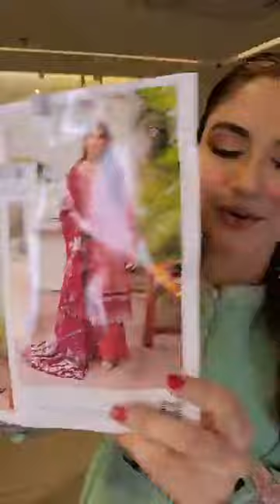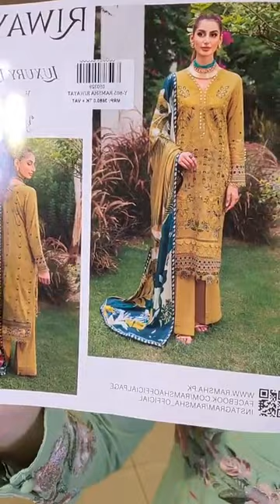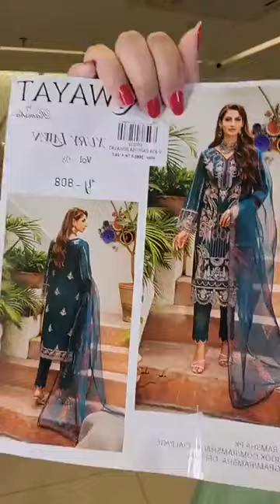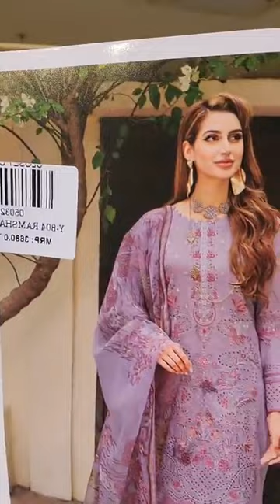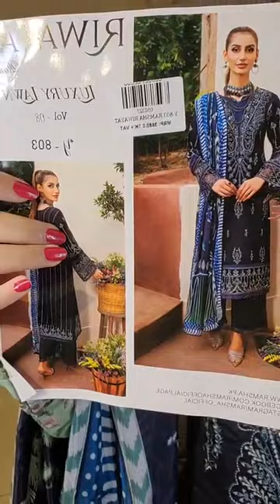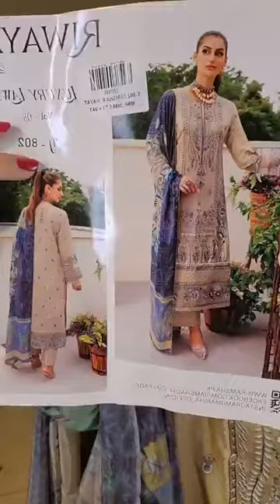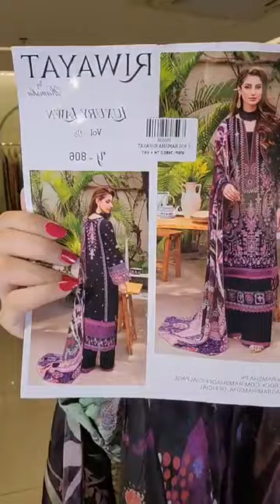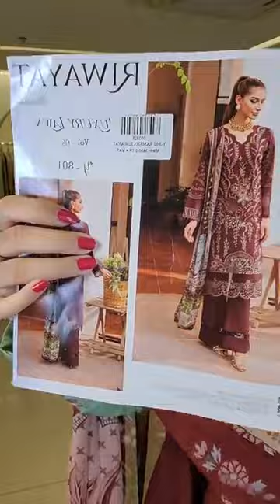Riwayat by Ramsha Luxury Lawn Collection | Closet Cloud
Riwayat by Ramsha Luxury Lawn Collection

Dhanmondi Outlet
774, Satmosjid Road, Dhanmondi-27, (Opposite of The Chyanaut Cultural Centre)